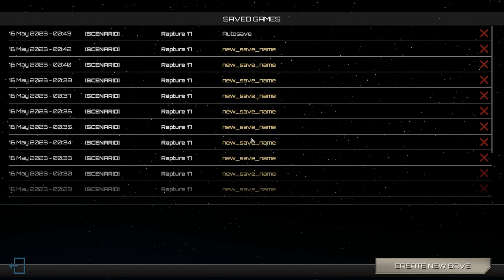Rapture 17 | Steam Workshop Map | Starship Troopers: Terran Command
Rapture 17 - Created by Stalker 4732

Steam Page Description:
The base "Rapture 17" was the cradle of Kvalasha, every officer who was here was a professional in his field, the recruits who arrived knew that they were in good hands. But the glory days of service were overshadowed when the seismological data failed us and the bugs attacked our main base.
Mobile infantry must prove that they are the best not only in words, but also in deeds against bugs! Take command and fight off the bug attacks once and for all!
If we lose "Rapture 17", it will be dark times in our war against the bugs, and we can hardly recover from such a defeat.